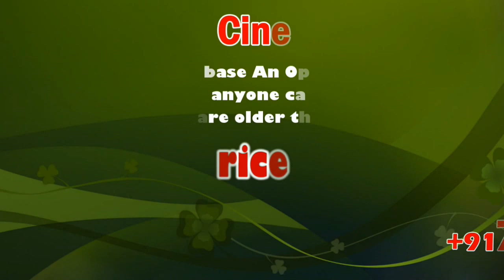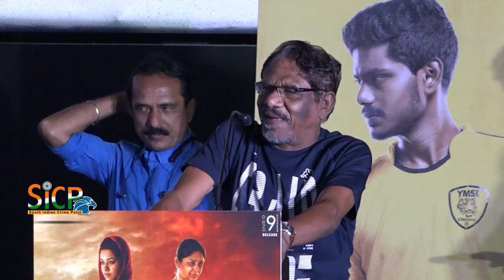Bharathiraja Speech at Champion Audio Launch | sicp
Mirnalini Speech at Champion Audio Launch | sicp

Suseenthiran Speech at Champion Audio Launch | sicp

Champion Movie Audio Launch

Champion Press Meet

Champion (2019 film)

Tamil சாம்பியன்
Directed by Suseenthiran
Produced by Raghavi
Written by Suseenthiran
Screenplay by Suseenthiran
Starring Vishwa, Manoj Bharathiraja, Mirnalini, Narain,
Production
company Kalanjiyam Cine Arts
Country India
Language Tamil
Champion (Tamil: சாம்பியன்) is an upcoming Indian Tamil language sports drama film written and directed by Suseenthiran. The film stars newbies Vishwa and Dubsmash Fame Mirnalini in the lead roles, Jayaprakash, Manoj Bharathiraja and Narain play pivotal roles. The music for the film is composed by Arrol Corelli while cinematography and editing is handled by Sujith Sarang and Thiyagu respectively. The film is produced by Raghavi under the production banner Kalanjiyam Cine Arts. Principal photography of the film commenced on 30 May 2018.

Vishwa, Mirnalini, Narain, Manoj Bharathiraja

The film was announced to be made as a sports drama film mainly based on the sport of football by director Suseenthiran after his previous sports drama films including Vennila Kabadi Kuzhu (2009), Jeeva (2014) which turned out to be successful. The shooting of the film went on floors from 30 May 2018. Debutant Mirnalini was roped in to make her film debut in the female lead role along with another newcomer Vishwa, The shooting of the film wrapped up in around 19 September 2019.

The first look poster of the film was unveiled by actor Vishal through his Twitter account on 29 January 2019 coinciding on the eve of emotional 10 years anniversary of director Suseenthiran's filming career since making his directorial debut through Vennila Kabadi Kuzhu which was released on the same day (29 January) in 2009.